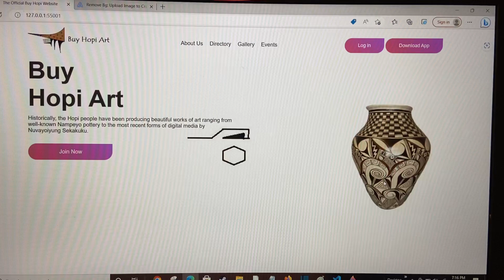The buy Hopi website is under construction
We welcome your input so we can make this a useful site for art collectors who can benefit by purchasing directly from the Hopi artists.